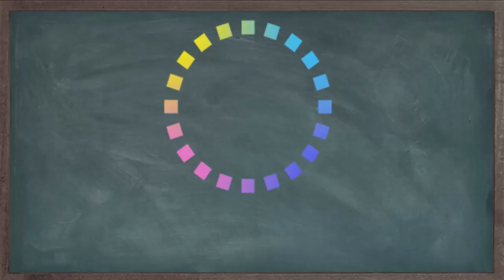주현미_또만났네요❤Cover by 유민지/YUMINJI TROT LIVE🎤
카카오TV(다음 팟플레이어) 채널 ☞ 유민지TV
ㄴ 매일 평일 저녁 8시30분 - 10시 놀러오세요 ♡

[ 가수 유민지 인스타그램 ]

[ 유민지 섭외 또는 기타 문의 이메일 주소 ]

불법으로 영상을 도용하거나 퍼가지 말아주세요 ㅠㅠ
+ 예쁜 댓글 부탁드립니다 :-) ♡